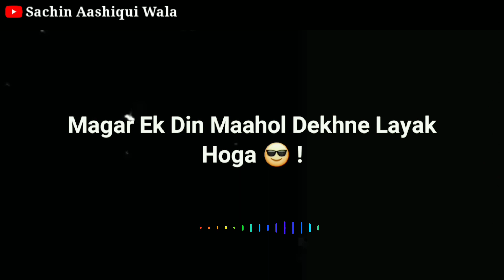Maahol Dekhne Layak Hoga 🔥😎 | High Level Attitude Whatsapp Status | 😏 Attitude Shayari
Hii...

Lyrics By - Bilal Ahmad [YouTube Channel]

Dosto Hamare Iss Channel Par Aapko Meri Voice Me Shayari Status Dekhne Ko Milte Hai Agar Aap New Shayari Status Dekhna Chahte Hai To Hamare Channel Ko Subscribe Kar Sakte Hai

About This Channel [In English] -